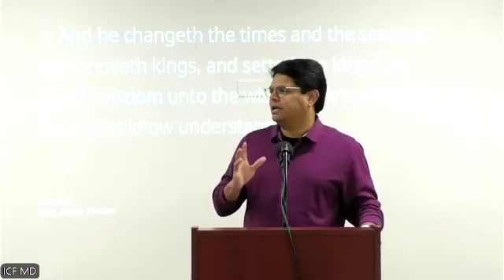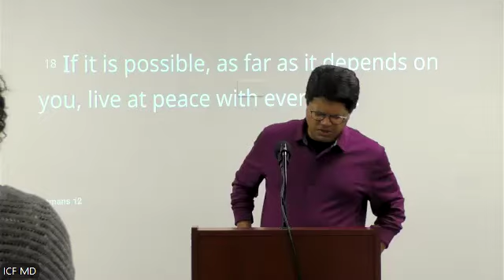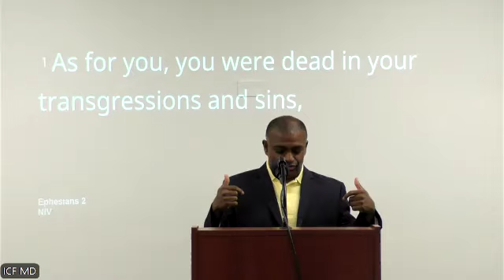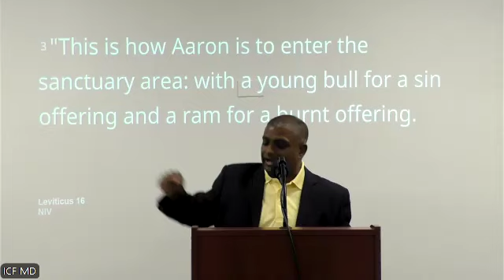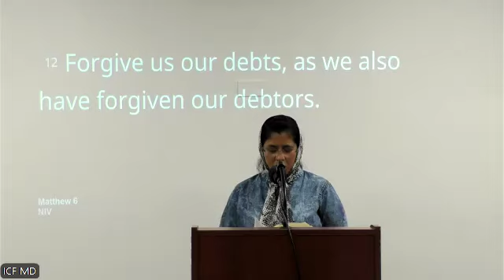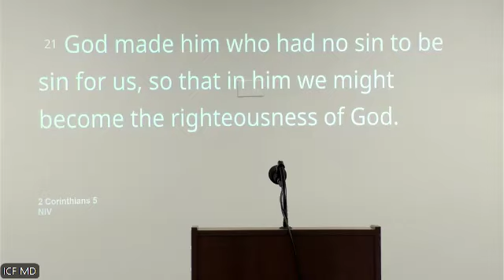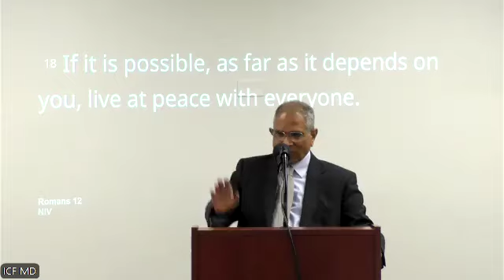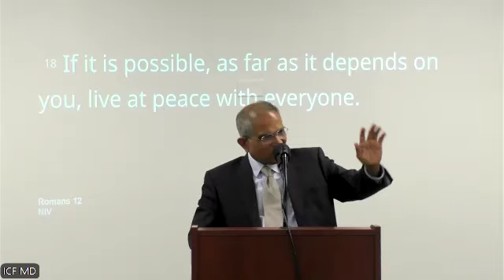ICF MD Sunday Service , Nov 3 , 2024